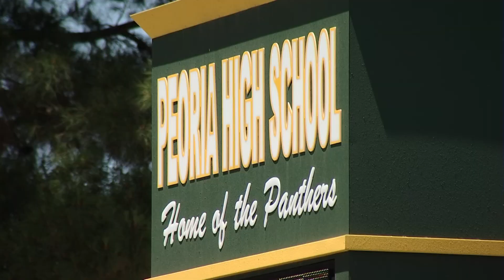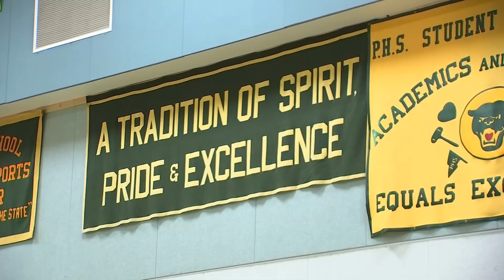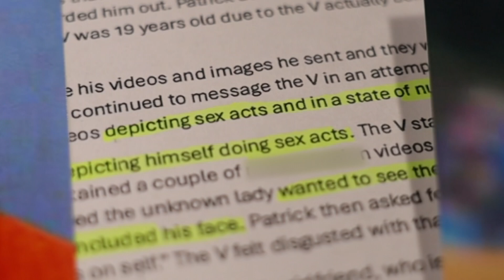HIDING IN PLAIN SIGHT